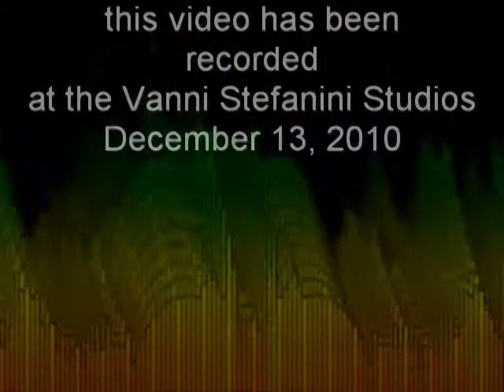Vanni Stefanini, Short Drums Fills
Vanni Stefanini plays shorts drums fills at the personal studio with Ufip Cymbals and Lantec  Sticks. December 13, 2010